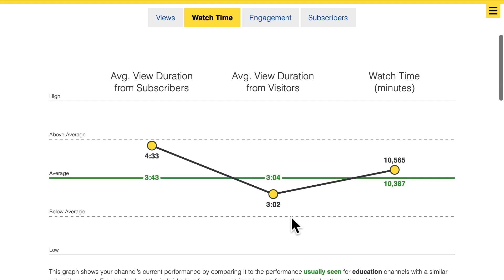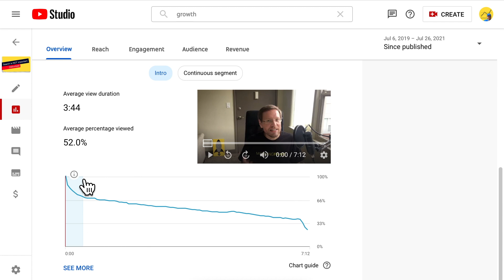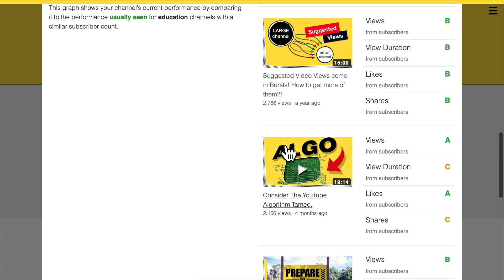How To Complete 4000 Hours Watch Time YouTube For Monetization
For monetization you need 4000 watch hours, right? Maybe you even reached 1000 subscribers but still need to complete your watch time. I did extensive research to give you the most important YouTube tips on how to increase your watch time fast and easy. Buckle up to get your channel monetized quickly!

00:00 When will you reach 4k watch hours?
00:59 Fix these 2 things
01:22 Which one is your weakest point?
02:27 Focus on audience retention
03:44 The easiest way to fix your audience retention
06:26 The best solution for your own niche
07:03 Keep your subscribers active!
07:55 Which video topics keep them active?
09:16 Do this for extra watch hours
09:58 What live streams really do for you
11:00 To ace live streams, do this
11:53 How to get a decent live audience?

On this channel I want to give you the knowledge and insights to simplify your YouTube channel growth journey. Expect tutorials as well success stories of other YouTube creators – all aimed towards giving you practical growth strategies. Or to put it simply, how to get more views on YouTube!

I host a Morningfame Q&A live stream regularly. Keep an eye out for the scheduled events. Simplifying YouTube growth one question at a time.

Cheers, Nico